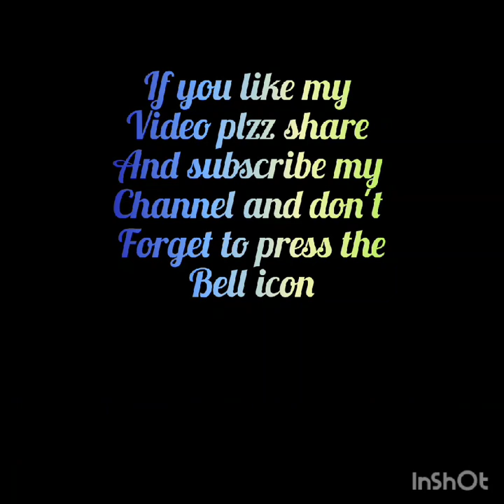koftaa(meat balls)recepie by home m food!!!Jo 1 bar khaye wo bar bar aye